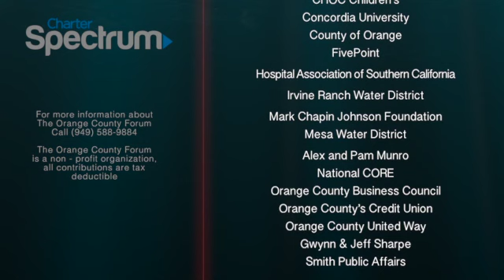Gubernatorial Breakfast featuring Hon. Antonio Villaraigosa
On Wednesday, July 26th at the Oak Creek Golf Club, the OC Forum kicked off their Gubernatorial Candidate Breakfast series with former LA Mayor,  Antonio R. Villaraigosa.